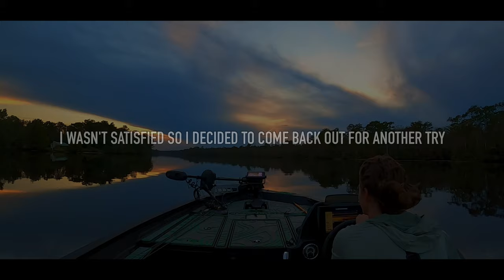Fall Fishing CAPE FEAR RIVER North Carolina (BIG TOOTHY FISH ON TOPWATER!!)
Cape Fear River N.C.

So after spending the last couple months only fishing saltwater, I decided to get back in some fresh water to target bass. Even though things didn't exactly go as planned with the bass i still had an awesome time on the river, catching a few of the different species it has to offer!

LAST VIDEO: *INSANE* This LITTLE Fish puts up a HUGE Fight!!! (False Albacore on Light Tackle in North Carolina)

MY BOAT: Xpress X18 Pro Bass Boat - FULL TOUR & REVIEW (ONE YEAR LATER)

TACKLE USED IN VIDEO

Frog setup

ROD: 7'3" Heavy, Fast

REEL: 8.3:1

LINE: 50lb

Jig setup

ROD: 7'6" Medium/Heavy, Fast

REEL: 8.2:1

JIG: Peanut Butter Bug 3/8oz

TRAILER: Peanut Butter and Jelly

LINE: 20lb

Buzzbait setup

ROD: 6'10" Medium, Fast

REEL: 7.3:1

BAIT: Black 3/8oz

LINE: 30lb

Spinnerbait setup

ROD: 7' Medium, Fast

REEL: 6.6:1

SPINNERBAIT: White & Chartreuse 3/8oz

TRAILER: French Pearl 3.8"

FISHING TOOLS I USE

LINE CUTTERS

LIP GRIPPERS

MEASURING RULER

BOAT ACCESSORIES

TROLLING MOTOR

GARMIN FISH FINDER

HUMMINBIRD FISH FINDER

MY FAVORITE FISHING CLOTHES

FISHING SHIRTS

FISHING HOODIE

FISHING BOOTS

FISHING SHOES

BIG CAMERA

MAIN LENS

LONG LENS

MICROPHONE 1

MICROPHONE 2

POWER BANK FOR GOPROS

CHEST MOUNT POWER CORD

2ND GOPRO POWER CORD

GOPRO SD CARD